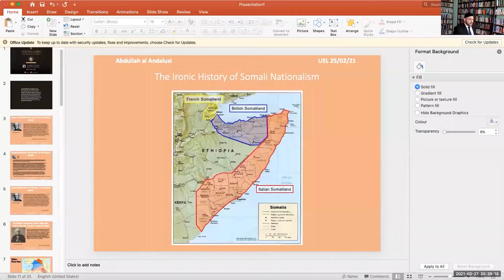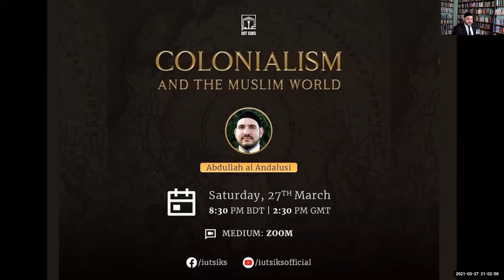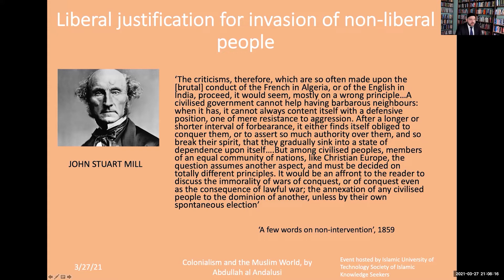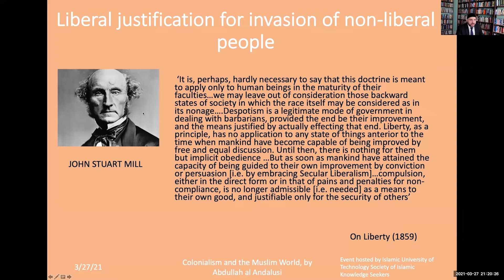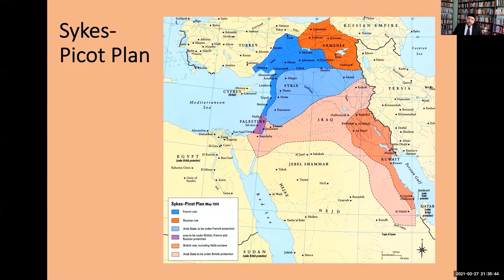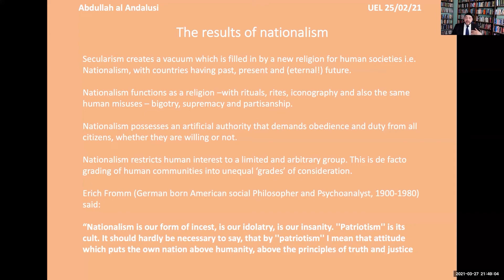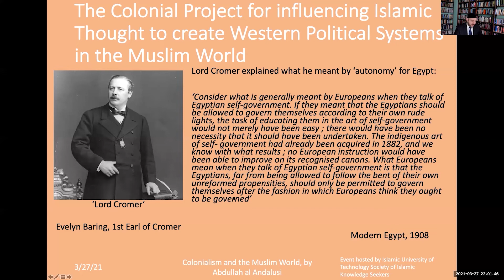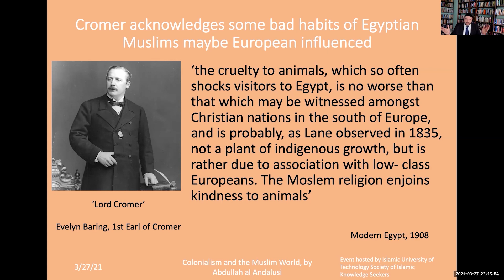Colonialism and The Muslim World | Abdullah Al Andalusi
Topic: Colonialism and The Muslim World
Speaker: Abdullah Al Andalusi
Abdullah al Andalusi is an international speaker, thinker and intellectual activist for Islam and Muslim affairs. His work involves explaining and demonstrating, by rational argument, the intellectual proofs for the Islamic belief system, and promoting the Islamic way of life and Islamic solutions for contemporary problems.